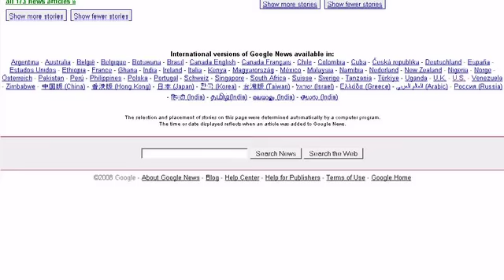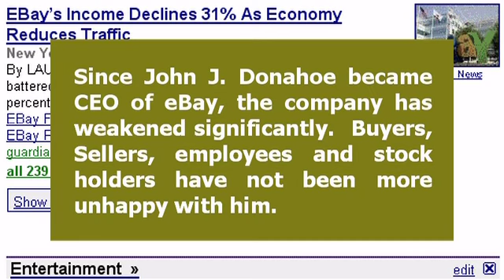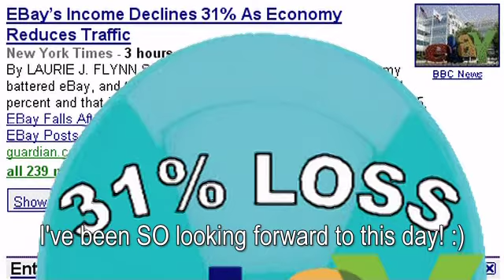Ebay's income declines 31 percent, the worst since 1995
The turbulent economy battered eBay, and the online marketplace reported its profit fell 31 percent and that it had its first revenue decline since it started in 1995.

This was eBays first year-over-year quarterly decline, and were not happy about that," said John J. Donahoe, eBays president and chief executive in a conference call with analysts. Theres no doubt eBay was impacted by the macroeconomy, and our fourth-quarter results reflect this.

Is Donahoe that dense not to see that it is HIS actions and NOT the economy that is destroying ebay.

...talk about a dumbtard!

Cheers.